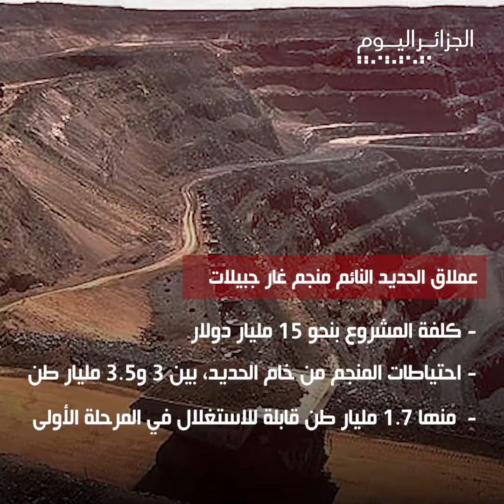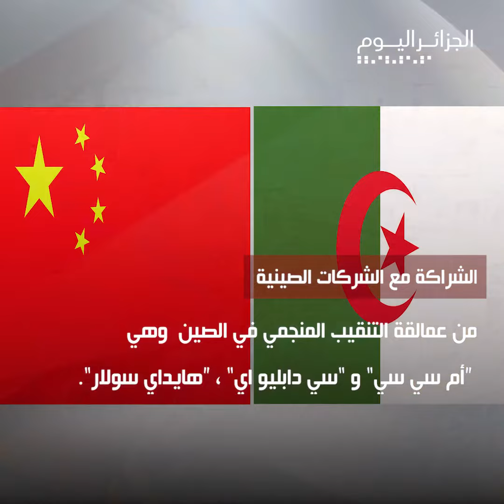غار جبيلات.. مشروع عملاق الحديد النائم يدخل مرحلة التجسيد